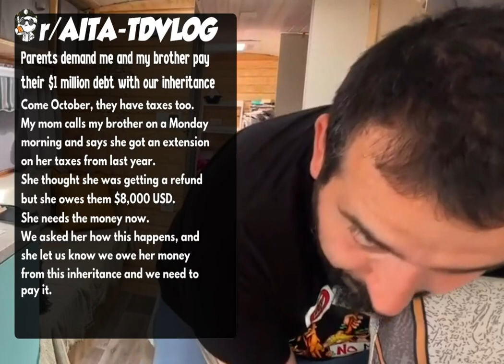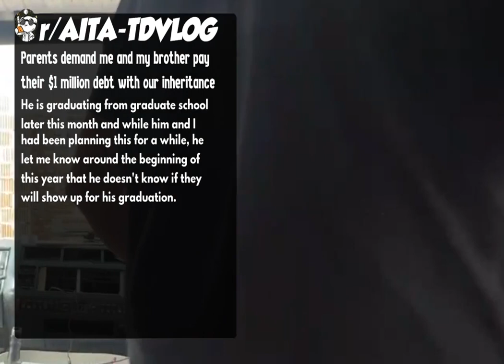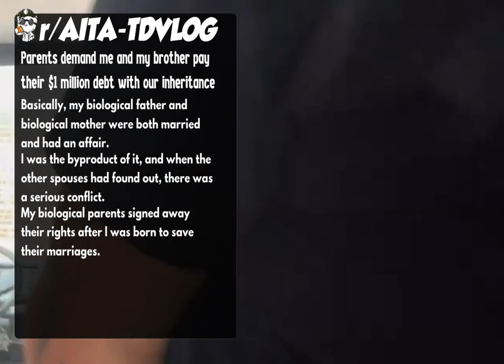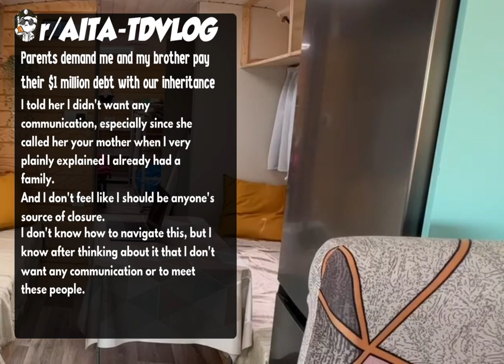Reddit Stories | Parents demand me and my brother pay their $1 million debt with our inheritance...